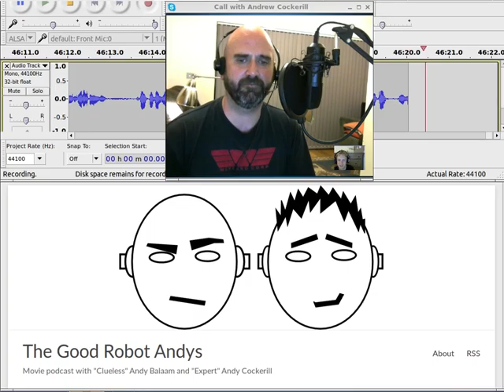“Bone Tomahawk” – The Good Robot Andys, Season 2, Episode 4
Discussion (and lots of spoilers) of the film Bone Tomahawk.

Without watching or finding anything out about the film, Andy Balaam speculates (again) that it’s a Disney film, this one with a hilarious “native” character wearing bones. Andy Cockerill patiently explains that it’s an American Western Horror film that is very scary, looks great, and has a memorable scene, but has some weak comedy at the beginning.